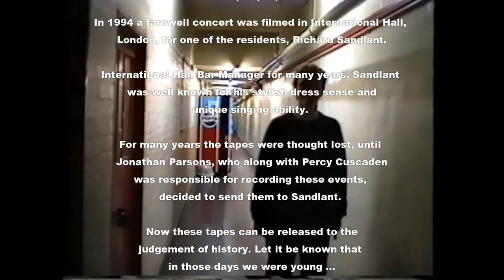IH Tapes - Episode Three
Episode Three - A True Friend
In 1994 Johnny Parsons and Percy Cuscaden recorded my farewell party/concert in the International Hall Bar, London, with the 'IH Band' consisting of Mike O'Mahony on Bass, Vincent Pickering on Drums, and John Moody on Guitar, joined on one song by Simon "the Bongo Player" (sorry Simon).

This video is excruciating to watch, for many reasons, but not because of the many wonderful IH people who make an appearance, including the IH Band, Judi Greenway, Liz Bray, Kaelyn McGregor, Peer and Ilka Bentzen, Henning Hesse, Slick Steve, Pete the Porter, James the previous Bar Manager, Katie the next Bar Manager, Keith Cordeiro, David Adams, Derek Symonds, and many others.

Sorry if I missed anyone out or got your name wrong, it's been a while. I should apologize for a lot of other things in this video too, but if you lived in IH at any time this will bring back some memories, hopefully good ones. Maybe we should have a reunion one day.